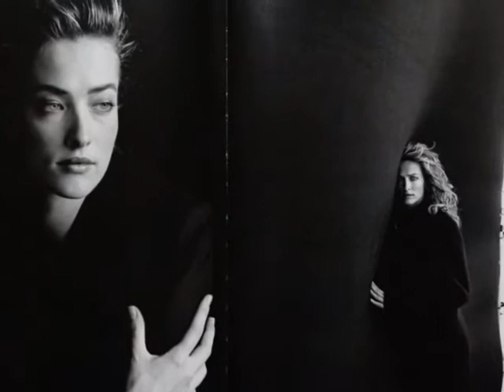Maksim Mrvica/Tonči Huljić - "Leeloo´s Tune"/The World of Photography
Maksim Mrvica - "Leeloo´s Tune", composer: Tonči Huljić, photography: Даша Астафьева; Шевченко Юрий (Yuri Shevchenko); Peter Lindbergh New York Streets, 2016; Charles Bukowski (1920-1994); Marianne Faithfull photographed by Cecil Beaton, 1968; Bryan Ferry /from The Bete Noire Tour; Vogue Italia November 2015 Model: Moa Åberg Photographer: Camilla Akrans; Hungarian model and actor Donath Szatmári - photographed by Sam Scott Schiavo; Vladimir Bazan, Louvre; Elizaveta Porodina; Rafique Sayed; Floris Neusüss; Untitled, 1968 Helena Almeida, Photography by Filipe Braga; Jorden Keith; Shoji Ueda; Lia Pavlova & Odette Pavlova by Thomas Giddings for Bon magazine spring-summer-2016; "Persona" 1966 Ingmar Bergman /Liv Ullmann Bibi Andersson; David Hamilton, Twenty Five Years of an Artist, 1993; Oliver Gagliani | Untitled | 1967; UNDER COVER | Camouflage in extreme comfort. Burberry cape, by Mikael Jansson Great Explorations in Kenya 8; Jude Law by Helmut Newton, Monte Carlo 2001; Sergei Sarakhanov; Ralph Fiennes; Rodney Smith; Claude Nori; Gianni Versace by Ferdinando Scianna; Khatia Buniatishvili; Elise Daniels, young model, standing on a crowded New York street, 1956 by Gjon Mili, 1956 ; Herman Leonard -Lester Young’s Hat NYC, 1948
Maksim Mrvica - classical crossover pianist